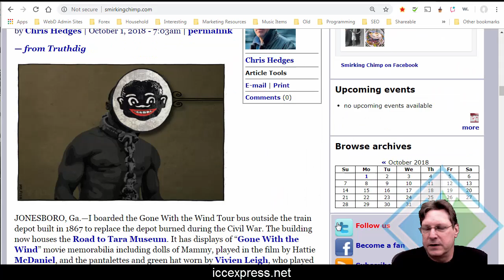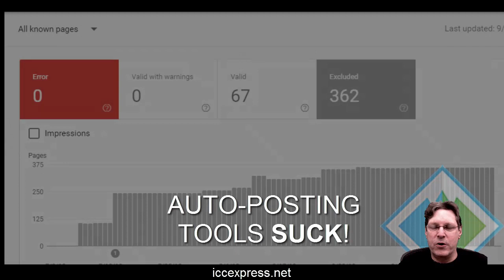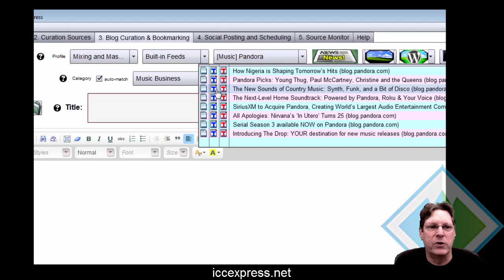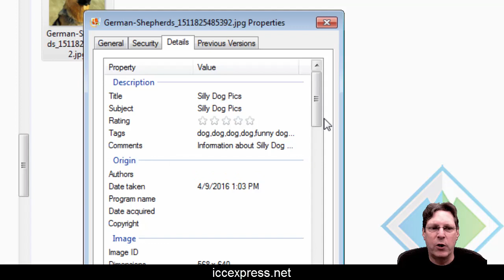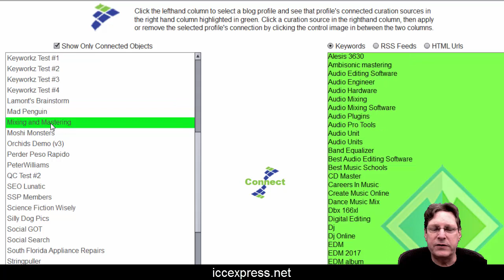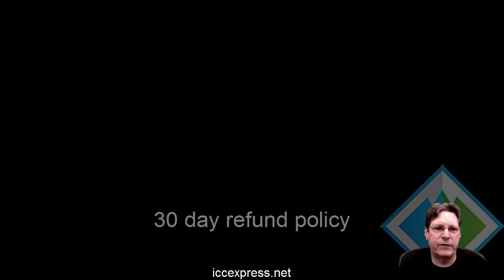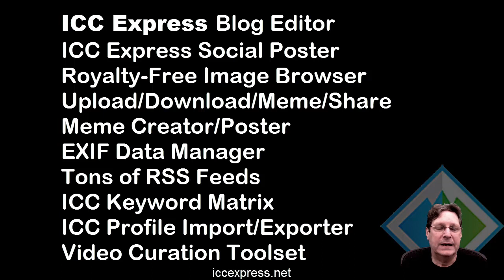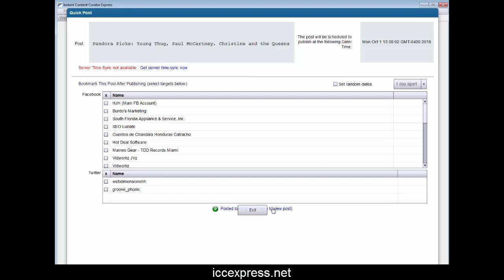Curation Software On Sale! ICC Express Special 72 hr deal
Hi, this is Hugh, the CEO of Web Dimensions, Inc. incorporated in the State of Florida since 2002

I''m the creator and maintainer of ICC Express software.

this is a great piece of software and I''ve been maintaining it with TLC since 2013.

I''m not going to try to dazzle you with a bunch of hype to get you to buy something you don''t need.

I''m going to tell you just what ICC Express is all about

so you can make an educated decision on whether or not this software is right for you.

I''m also lowering the price permanently to make it easier for you to get your copy.

I''ll start out by saying that probably 80% of the web is made up of curated content.

What I mean by curated content is simply when one website or social media account shares something posted on another site or social media account with a link to that content.

Facebook and Twitter''s life blood is curated content. Blog after blog is driving crazy traffic using curated content.

One might say that 85% of "pop" internet is driven by curation --

And that''s what ICC Express is all about -- creating cool curated content, fast.

It''s a tool that makes it easy for you to find, curate, mark up and add your own commentary to hot existing content and post it on your blogs, social media fan pages and Twitter with links back to the original content.

This really, REALLY works --

Because traffic comes quickly to well curated content - especially if your content output is consistent.

and you can get paid very well with a good curated website!

Auto posting is no good, though. I have thoroughly tested what happens with auto posting software and Google is very aware when you are using any auto-posting tool.

I personally have tested it and Google is aware of all the crap content but only indexes 10-12 urls for searching.

So trust me - auto-posting no longer works for traffic, if it ever did.

ICC Express could be called the "ANTI-AUTO-POSTER" because i